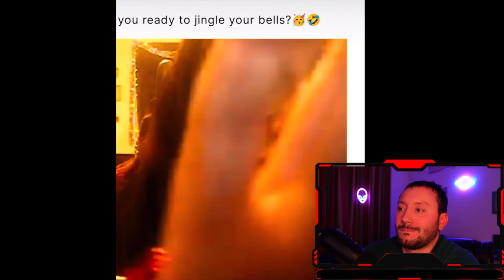Woman Goes From Free Chocolate Ice Cream To Karma In 30 Seconds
💥 SONY ZV-1
💥 GOPRO HERO 8
💥 BLUE YETI
💥 OBS STUDIO
💥 AUDACITY